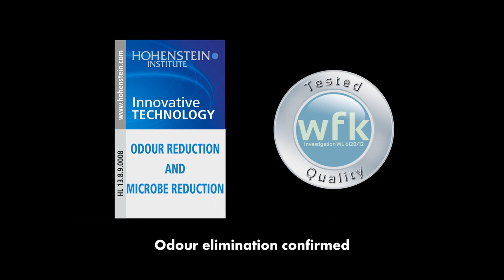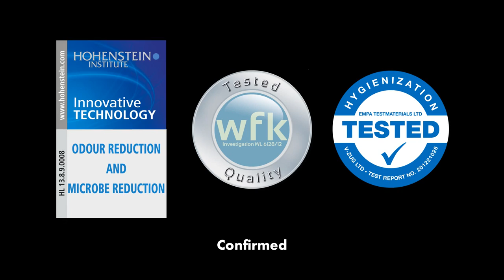REFRESH-BUTLER from V-ZUG english